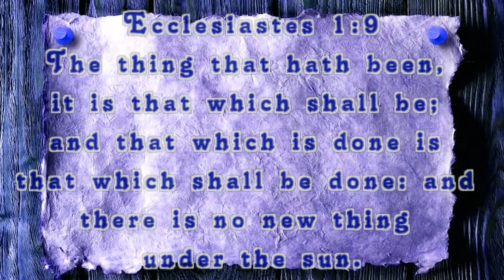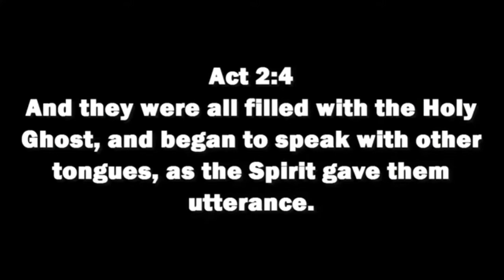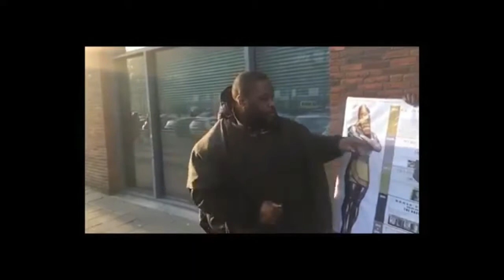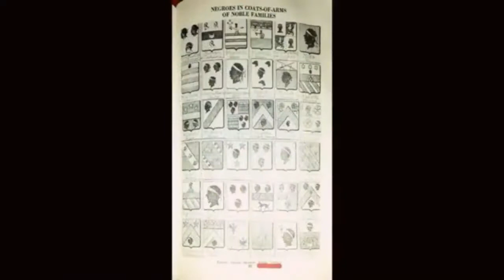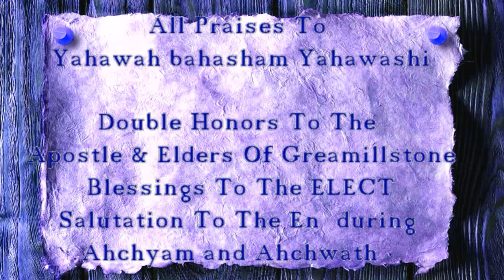Acts diverse tongues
Yahawah bahasham Yahawashi poured out his spirit on certain ahchyam to teach and edify his word in different tongues